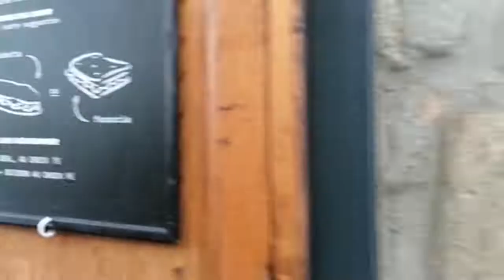Storytelling Salon with Edith de Belleville. Tour of Salon locations in the Marais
Edith de Belleville, French Attorney turned Licensed Tourguide, Author and Lecturer featured at a Storytelling Salon where she talked about the Salons of the 17th, 18th, 19th and 20th centuries,. Here she takes us on a tour in the Marais to view the salon locations of Ninon de  Lenclos, Madame de Sévigné, and Madeleine de Scudéry. These women were all contemporaries of Louis XIV.